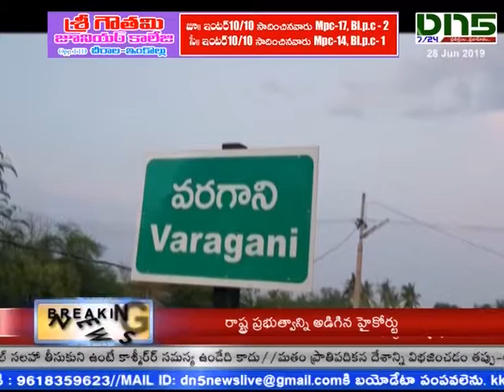పెదనందిపాడులో మూతపడ్డ ప్రవేటు పాఠశాల|Dn5 News